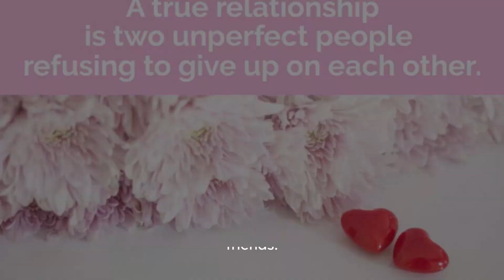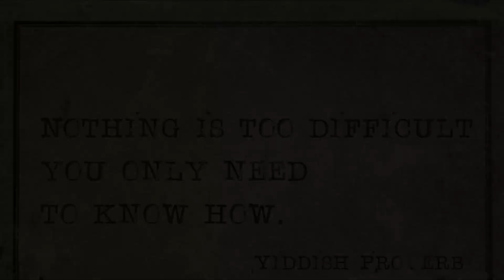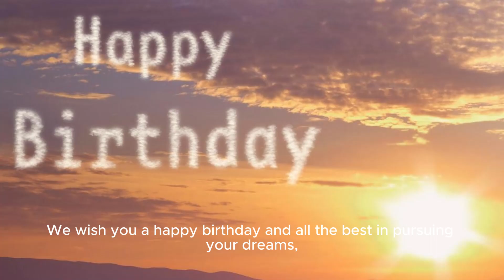Your Daily Horoscope: December 29, 2023 - The Globe And Mail | Daily Horoscope For Decembe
Title: Daily Horoscope December 29, 2023 | Discover What The Stars Have In Store For Capricorn! Description: In Today's Edition Of The Globe And Mail's Daily Horoscope, We Uncover The Celestial Insights For Capricorn Individuals On December 29, 2023. Discover What The Stars Have In Store For You On This Special Day And Gain Valuable Guidance For Your Future. Don't Miss Out On This Empowering Daily Horoscope Session! Hashtags: dailyhoroscope capricorndecember29 astrologyinsights Description Hashtags: horoscopeguidance capricornstars celestialwisdom Tags (comma-separated): Daily Horoscope, Astrology, Capricorn, December 29, 2023, Zodiac Sign, Stars, Celestial Insights, Predictions, Guidance Your Daily Horoscope: December 29, 2023 - The Globe And Mail | Daily Horoscope For December 29, 2023: Unlocking Capricorn's Destiny